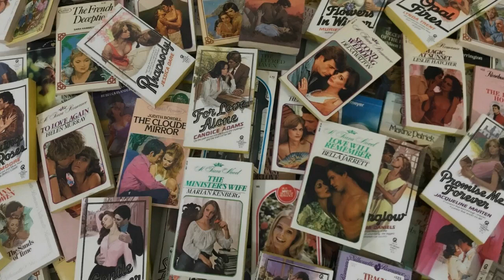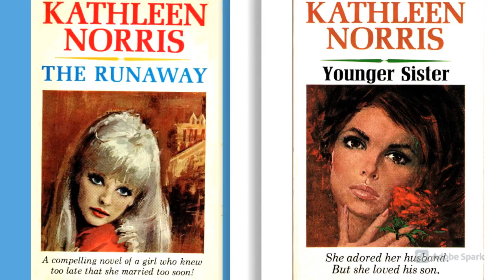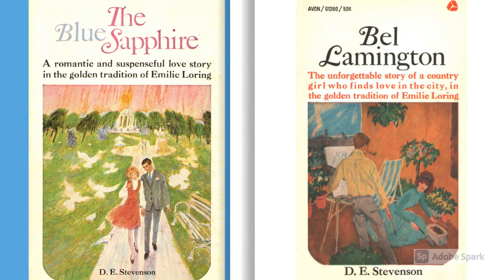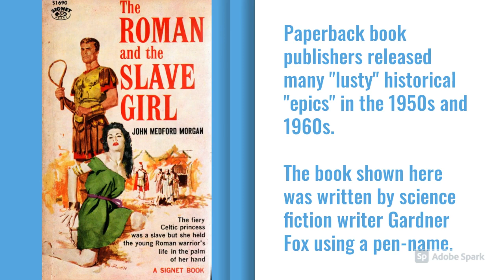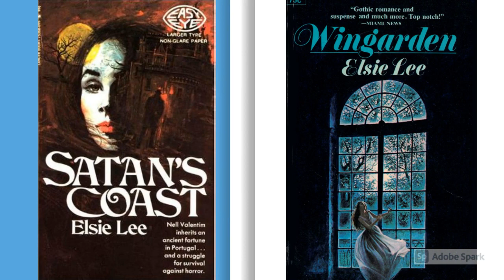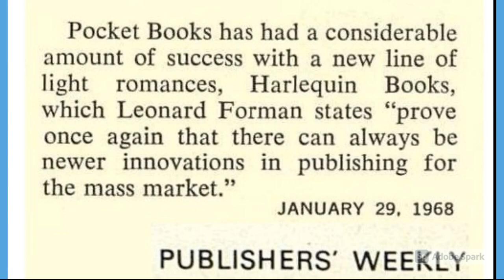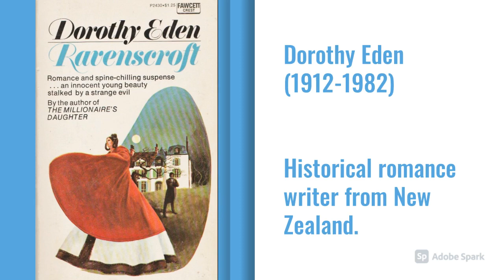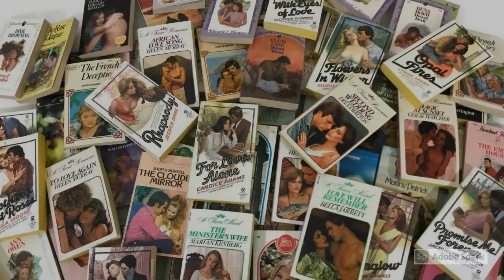HISTORY OF THE ROMANCE NOVEL (episode 1): The Early Years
In this first installment of my latest series of videos, we take a look at the history of the romance novel genre, from its origins in 18th century English novels all the way to the 1970s.  I have used 1977, when Johanna Lindsey's first novel was published, as the end-point to this first episode.

Hopefully this short 16-minute video will function as a useful method of introducing people to the romance genre and making them aware of its history.

Comments, criticisms, corrections, etc. are welcomed.

I've written up a set of "show notes" for this episode on my blog.  You can find them at